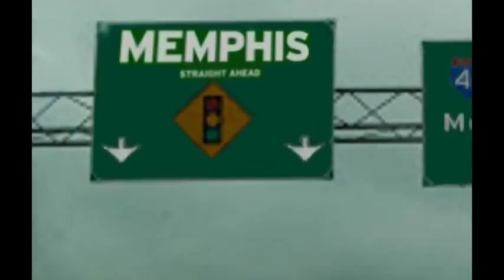"Sur La Route De Memphis" par le groupe " 7 TOP "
Version originale d'Eddy Mitchell interprétée par le groupe "7 TOP" (lire : C'est Top) et enregistrée en février 2012 par Michael VandenAbeele, fils de Daniel le claviériste.